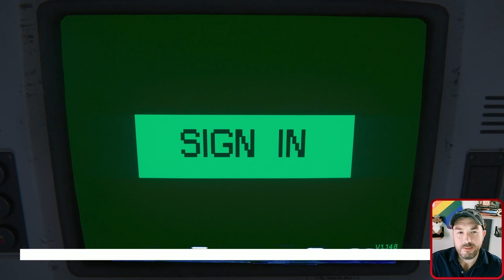Boarding The Sevastopol! | Alien Isolation P1 (Hard Mode)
Leaving the Torrens and boarding the Sevastopol...the fight to survive starts!

A SciFi survival horror game where you play as Amanda Ripley, the daughter of Ellen Ripley from the Alien universe. As a Weyland-Yutani employee, you board the Torrens and head to a remote trading station the Sevastopol where they have a flight recorder of her mother’s ship, the Nostromo. Once aboard the Sevastopol your goal is to learn of your mothers fate, stop the Xenomorph from leaving the station, and making it back alive to the Torrens where you can make it back home.